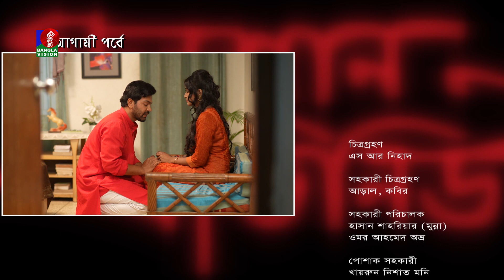Gulshan Avenue-গুলশান এভিনিউ | Season 2 | EP 115 | Tariq Anam Khan, Neema Rahman | New Natok 2022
Gulshan Avenue Season 2 | গুলশান এভিনিউ সিজন ২ | তারিক আনাম খান, তানভীন সুইটি, মীম, জোনায়েদ বোগদাদী, দীপা খন্দকার, ফারজানা চুমকি, শীবা শানু, শতাব্দী ওয়াদুদ, সুব্রত চক্রবর্তী, লাবণ্য লিজা, রিয়াদ রায়হান, মাহা, সালমান আরাফাত, অধরা প্রিয়া, তৃষ্ণা হাওলাদার | Bangla Natok | Banglavision Drama

Fiction: Gulshan Avenue Season 2 | গুলশান এভিনিউ সিজন ২
Story, Screenplay & Director: Neema Rahman
Executive Producer: Tariq Anam Khan